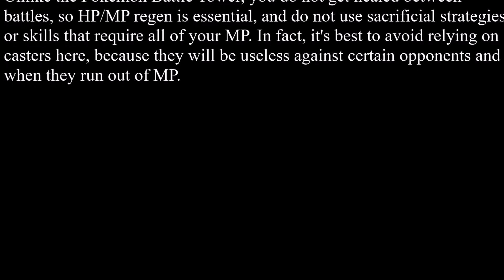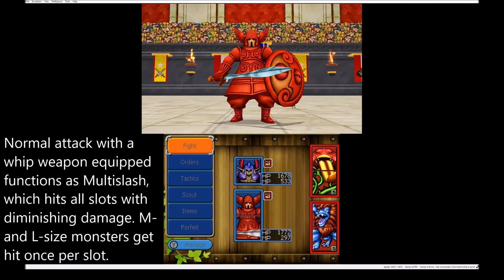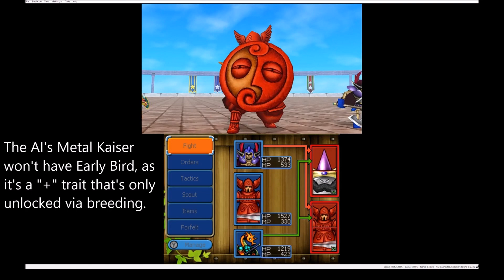[3DS] Dragon Quest Monsters: Terry's Wonderland 3D (Extras Part 1)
Here are some extra things you can do after beating the game.

Firstly, you can challenge the Monster Grandpa in the Arena. He comes with a different team each day, and should be quite easy at this point. You get various rewards for defeating him, like Gold Nuggets.

Also, B3F of the underground opens up, where you can challenge the Grand Prix or the 100-Battle Tournament. In single-player, only the Tournament is available, and your goal is to get a 100+ streak against random AI teams that gradually become harder.

Unlike the Pokémon Battle Tower, you do not get healed between battles, so HP/MP regen is essential, and do not use sacrificial strategies or skills that require all of your MP. In fact, it's best to avoid relying on casters here, because they will be useless against certain opponents and when they run out of MP.